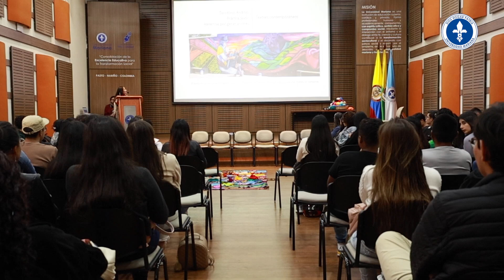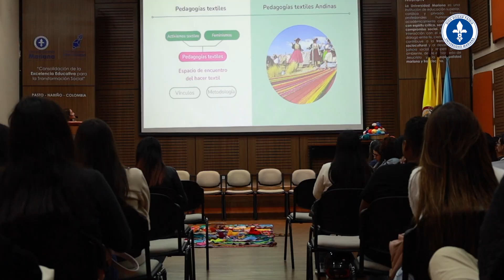Mujeres Awá, comparten experiencia de paz y reconciliación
FacultadDeHumanidades El Programa de Derecho, en articulación con la Casa de la Memoria Nariño, desarrolló un conversatorio con "mujeres víctimas del conflicto armado – tejedoras de paz", líderes del proyecto denominado "El Árbol de la Memoria", que busca visibilizar el trabajo realizado por un grupo de familias Awá desplazadas por la violencia.